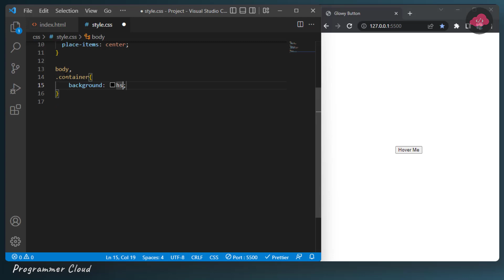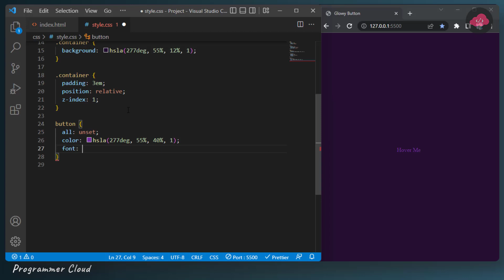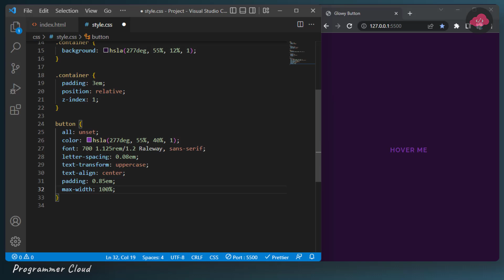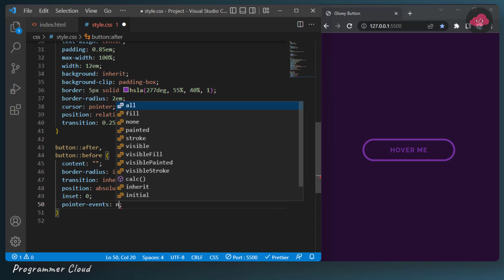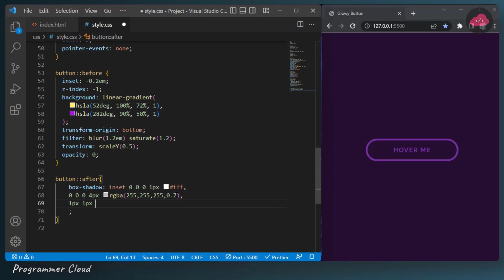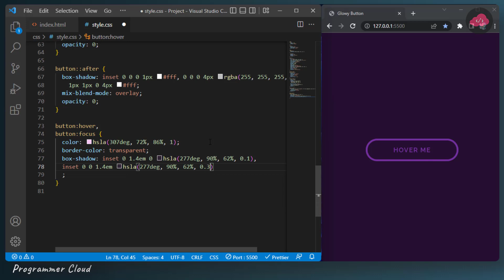Button With Glowing Animation On Hover Using CSS | Neon Light Button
In this video we'll create cool neon button with glowing hover effect 🔥🔥.